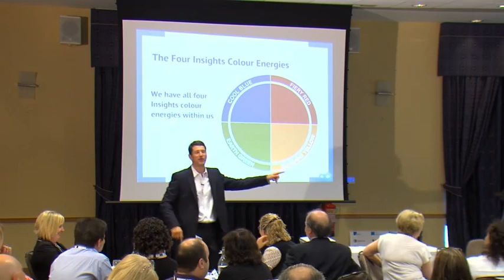Are you Fiery Red?